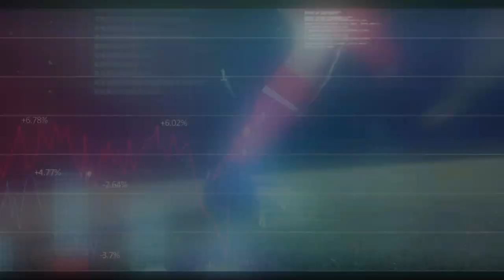Pes 2015 13° Video Carriera allenatore La mia Roma Inter vs Roma Gameplay Full HD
Amici di Youtube inizio questa nuova serie con Pes 2015 modalità carriera allenatore, con la mia squadra del cuore,la A.S.Roma. In questo gameplay farò solamente le simulazioni video delle partita in modo che si possa godere la visione della partita,
ci sarà il campionato di calcio serie A e le coppe e il titolo di questa nuova serie sarà La mia Roma. spero che vi piaccia.